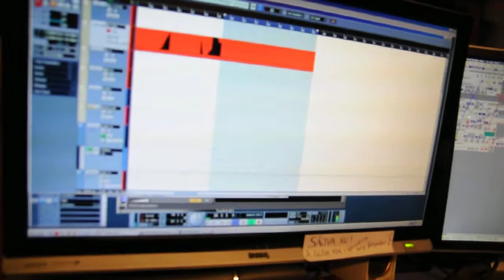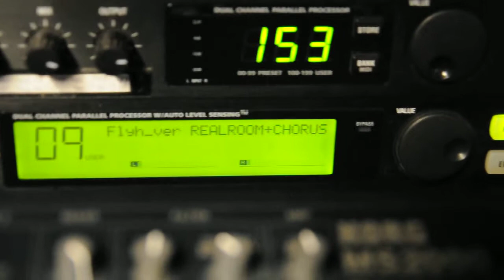FLYH - Tesla syndrome (clip from studio)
Newest song we are making 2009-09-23
In the beginning state,but good so far!?!?
Just a little teaser 4 our fans!! Cheers/FLYH